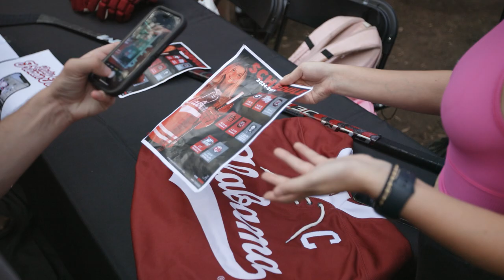Get On Board Day 2024 | The University of Alabama